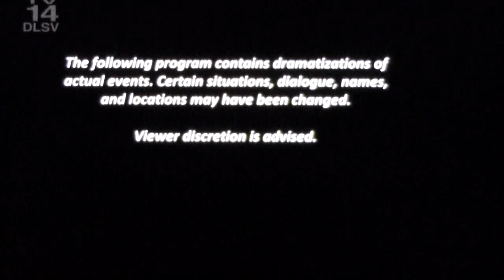Thou Shalt Not 10 05 2017 1